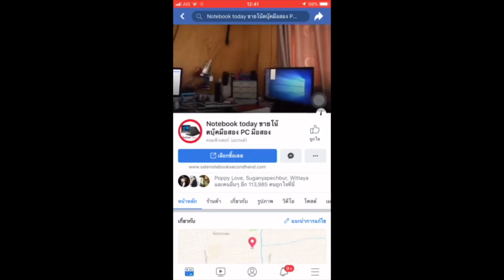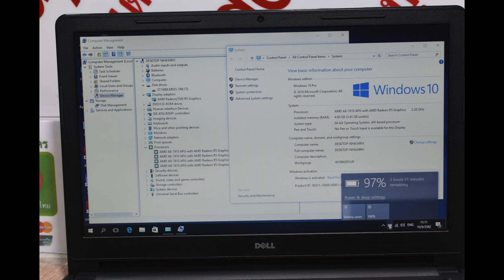โน๊ตบุ๊คมือสอง Dell 15-3565 AMD A8-7410 2.20 G 15.6นิ้ว ฟลูคีบอด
ขายถูกของแรงค่าย amd Dell 15-3565 สภาพสวยเดิมๆยกกล่องพรมกระเป๋าแท้ AMD A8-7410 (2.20 GHz, 2 MB L2 Cache up to 2.50 Ghz) Hard Disk 1000g ram 4 g usb3x2+usb2 hdmi vga ต่อจอนอกได้ การ์ดจอแรง amd R5 HD จอ15.6 คีบอดเต็ม ทำงาน office เหมาะมาก มี DVD-RW ไร์ได้ อ่านได้ bluetooth wifi กล้อง webcamera SD-Card USB3X2 USB2X1 HDMI VGA ต่อออกจอนอกได้ เครื่องเดิมทำงานปรกติ พร้อมใช้เลยฟแดครับไม่ต้องทำอะไรเพิ่มแถมประกันจากทางร้านอีก 1 เดือน มีประกัน 1 เดือน มีกระเป๋าสายชาร์จให้ครบเล่นเหมาะกับงาน office ขายของออนไลน์ ไลฟ์สดได้ เอามือถือมาอ่านคอมเม้นแทน หรือพิมงาน ms-office word exel สบาย เกมแรงๆ gta PES2017 หรืองานกราฟฟิก CS6 CC AUTOCAD 2015 มีกล้อง บลูทูส wifi dvd-rw แบ็ต3ชม สภาพเครื่องเดิมๆ cpu a8 แรงเทียบเท่าคอไอ5ครับ cpu เป็นรุ่นใหม่ครับ แบบไอโฟน7ก็ใช้ชิพนี้ Processor CPU AMD A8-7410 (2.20 GHz, 2 MB L2 Cache up to 2.50 Ghz) Chipset AMD Integrated SOC FCH Graphic System Graphic Card AMD Radeon R5 (Mullins/Beema) Display Size 15.6 inch (1366x768) HD Type Anti Glare – จอด้าน Main Memory Memory 4 GB DDR3L Hard Disk Drive Hard Disk 1000 GB 5400 RPM Optical Disc Drive Drive DVD/CD-RW Combo Drive Connection Wireless Lan Intel® Centrino® Wireless-AC 3160 + Bluetooth 4.0 Bluetooth LAN SIM (3G) Operating System OS Bundle Ubuntu Web Camera Details 1.0 MPixel (1280x720) Battery Type 4-Cells Warranty Detail 1 Year Onsite Service Insurance ไม่มีให้ Port & Interface USB 2.0 2 USB 3.0 1 USB 3.0 Type C USB 3.1 USB 3.1 Type C Display Port D-Sub/VGA Thunderbolt HDMI Card Reader SD, SDHC, SDXC Express Slot Finger Print Keyboard Keyboard Type Backlit Numpad Body Color Black Weight 2.19 เช็คราคาสินค้ามือหนึ่งได้ที่ [ ย้อนกลับ ] ราคา 7,900.00 บาท